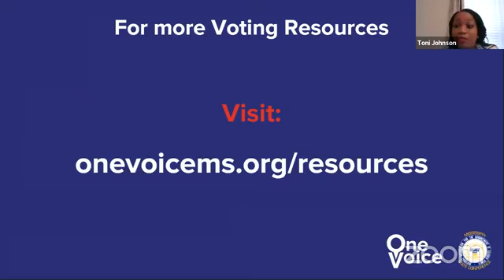COVID-19 Live Session: Voting